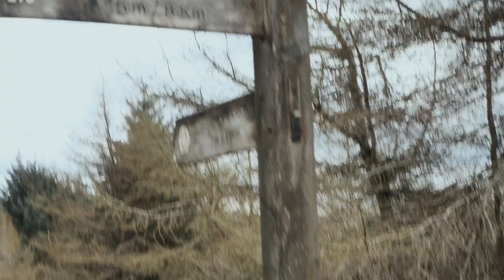Day & night in Scottish Borders. Solo camping trip with border collie. (Traquir, Blackhouse Forest)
24h in Borders.